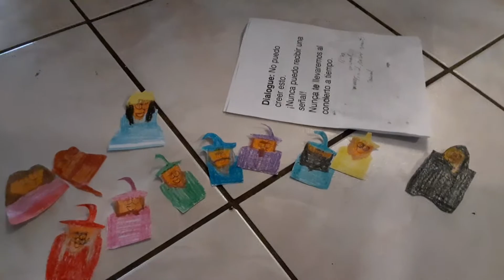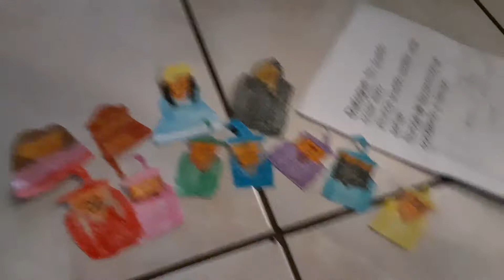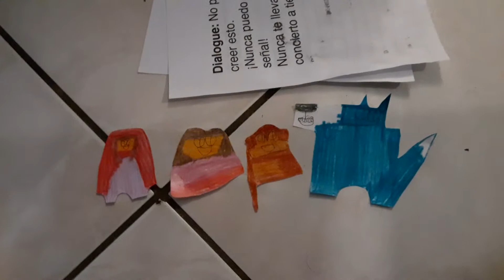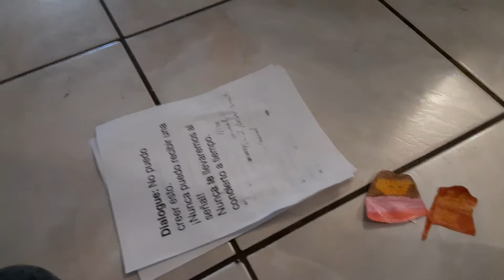Dora What Happen Next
Dora
Boots
Jack and the Beanstalk
Giant Is Gone
Snow White And The 7 Dwarfs
Evil Witch
Griffin and Mr. Griffin
Cinderella Evil King
King Star
Fiesta Trio